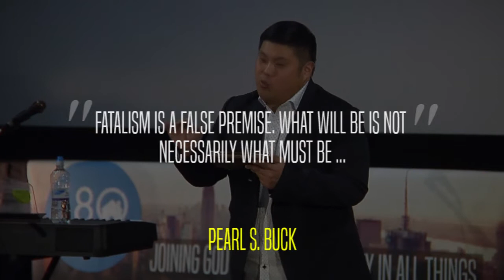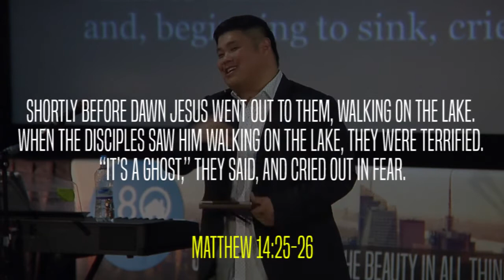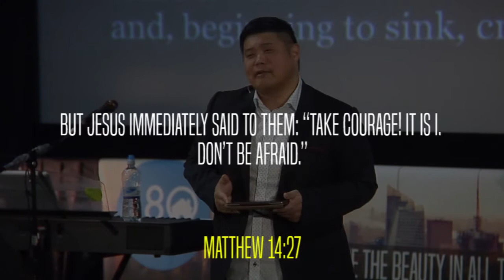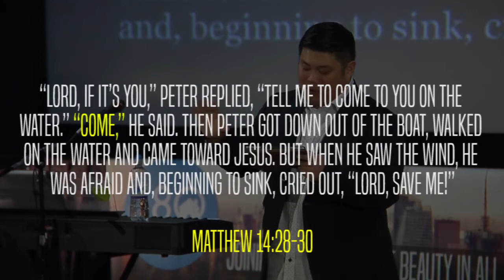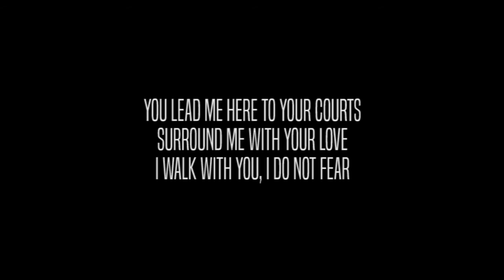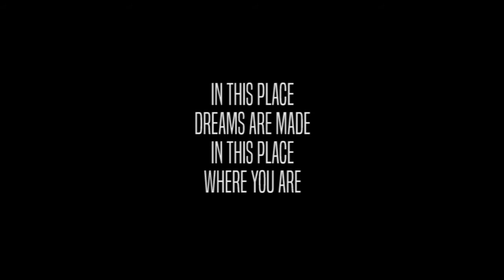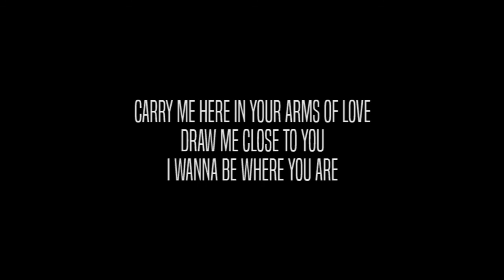Where's Jesus in our Fatalism?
Many of us have a fatalistic mindset, seeing the world as fixed and getting stuck in a cycle of failures.
However, fatalism is personal and not empirical fact; it is not aligned with reality nor the miracles and promises of the Bible.
God does not value perfection but rather direction, and He creates a safe place for us to fail and learn and grow.

Tune into this week's sermon as Pastor Sam explains how the Gospel sets us free from fatalism and takes us to places we have never reached before.